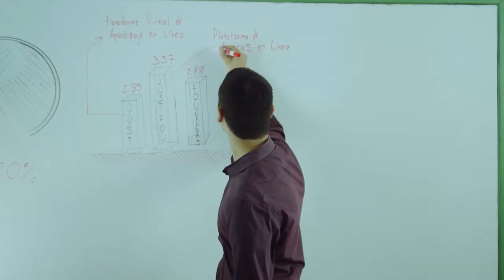Spot UCENM Institucional Tagon Matrícula 3er Periodo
Spot realizado para la Universidad Cristiana Evangélica Nuevo Milenio

Cámara y locución: Reinaldo Chinchilla
Edición/Musicalización: Gerson Valladares
Animax: Alex Carías
RTV 2014